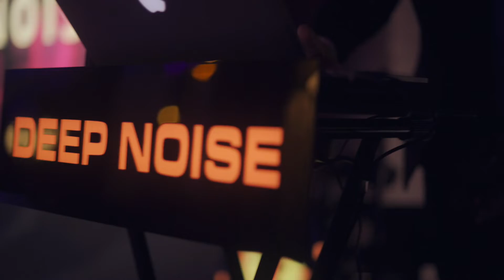Deep Noise - Браво (Любите девушки, Вася)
Лайв промо, снятое во время выступления.